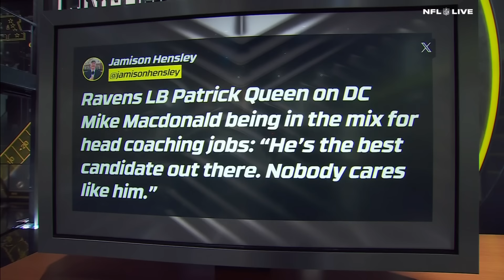Does Ravens' offense need to make changes this offseason? 🤔 'NOT REALLY!' - Mina Kimes | NFL Live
Marcus Spears, Mina Kimes and Dan Graziano join Laura Rutledge on NFL Live to discuss what changes the Baltimore Ravens should or should not be making during the offseason. They also discuss the Ravens' DC Mike Macdonald interviewing with the Seattle Seahawks.